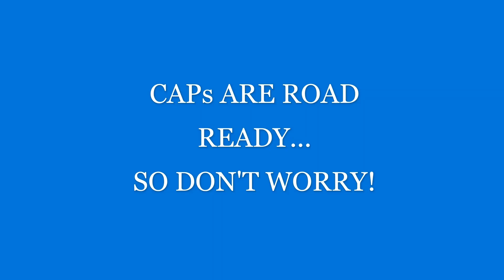CAPs in High Speed Traffic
CAPs are road-ready with the H-25 traffic rating! We often get asked if CAPs can be installed in high-speed roads, and this video shows some examples. In fact, a large state DOT recently eliminated any speed restrictions for using CAP composite manhole covers in the roadway.